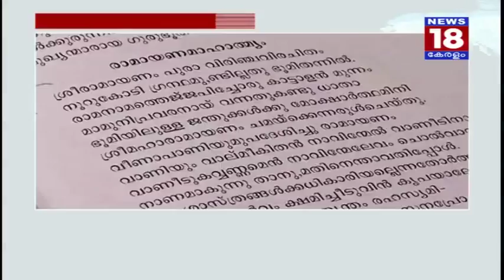ഇടത് മുന്നണി യോഗം ഇന്ന് - LDF Meeting Today - News18 Kerala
തിരുവനന്തപുരം തെരുവ് നായ്ക്കളെ കൊന്ന കേസ്: കോടതി ഇന്ന് വിധി പറയും
Mass killing of stray dogs in Trivandrum: The court will produce the verdict today
നഴ്‌സ്‌ അസോസിയേഷൻ സമരം നീളും
UNI Protest to continue
രാമായണമാസത്തിന് ഇന്ന് തുടക്കം
Ramayanam Month starts today

News18 Kerala is the Malayalam language YouTube News Channel of Network18 which delivers News from within the nation and world-wide about politics, current affairs, breaking news, sports, health, education and much more.